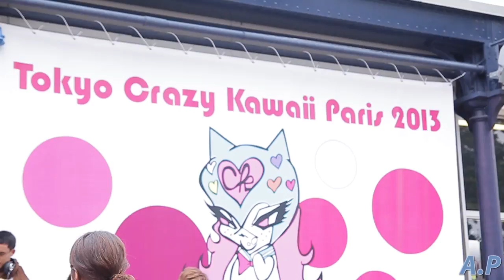Tokyo Crazy Kawaii 2013 COSPLAY VIDEO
Tokyo Crazy Kawaii 2013, Parc Floral, Paris, France.

The audio content in this video belongs to the respective recording artist and record label. No money was exchanged and the video was done purely with the appreciation for the people in the video and appreciation to the respective artist as a fan.